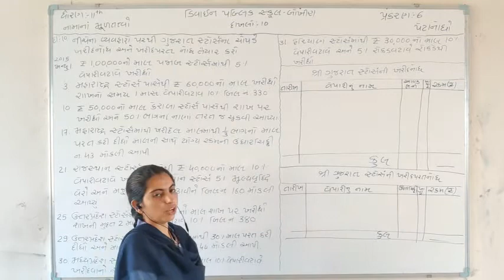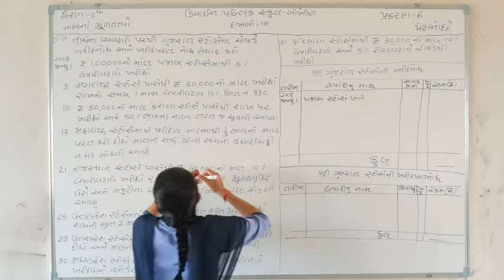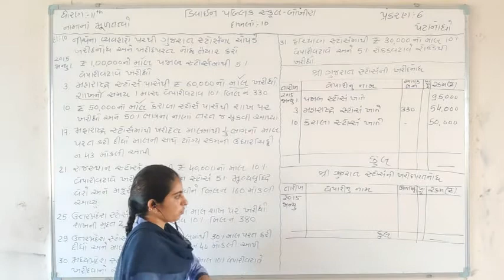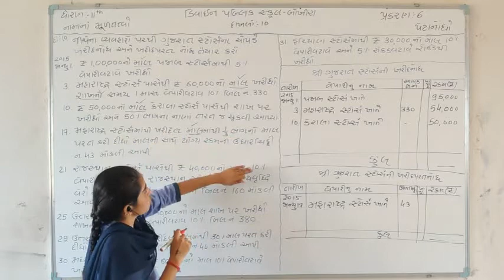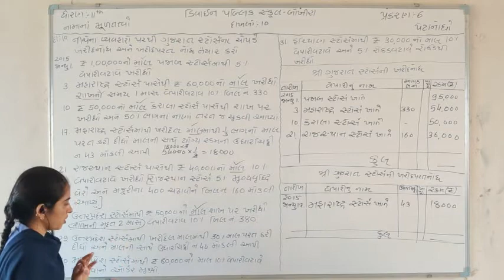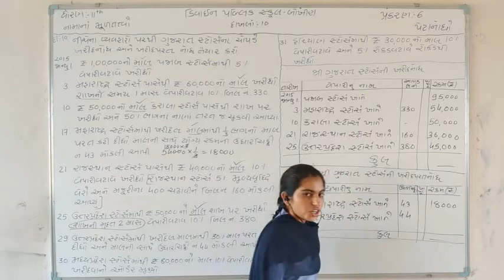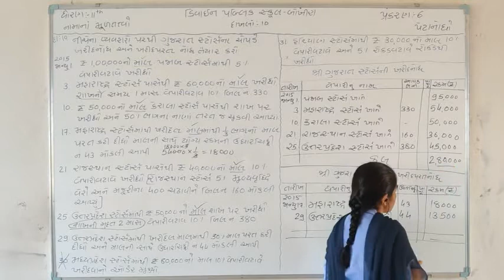Std 11( કોમર્સ ) નામાના મૂળતત્વો ch-6 પેટાનોંધો દાખલો -10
Std 11( કોમર્સ )
નામાના મૂળતત્વો
ch-6
પેટાનોંધો
દાખલો -10